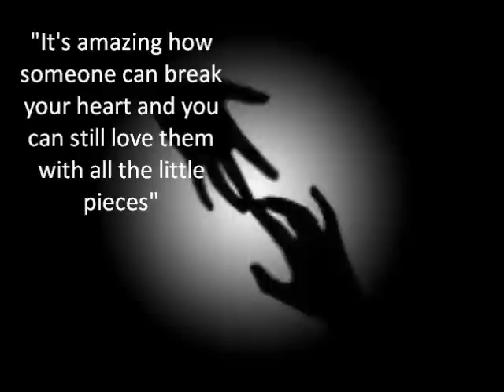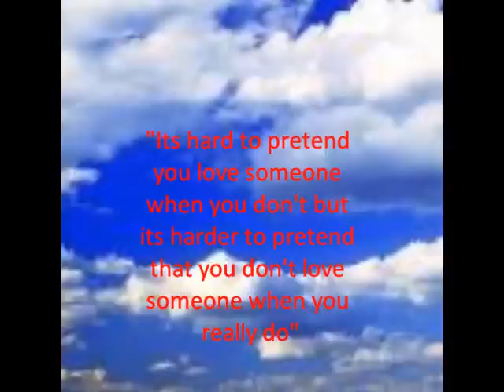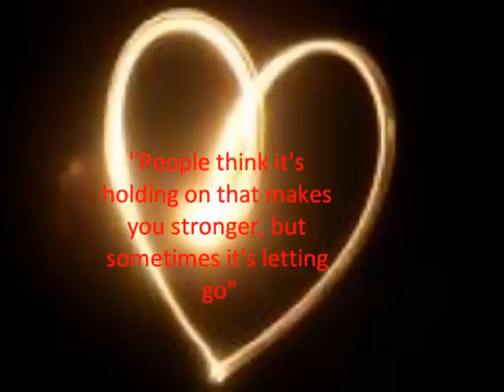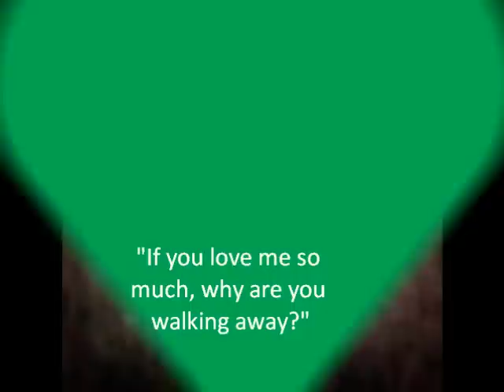Cast Away - Lady Danville (lyrics in description)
My heart is yours to have
If I just had it with me
But I don't because I seem to have left it

I wish that I could say
What you deserved to hear
But I can't because I've already given my words
Away

Chorus I

Cast away from me
Cast your feelings aside babe I'm not worth the fight
For your sake

Verse

Listen here I understand your place right now
You're like a bird in the air, you can't see the ground
Looking for a little land to rest your hands on

I'll be your safety even though you say you're fine
Been keeping track from below as I strain my eyes
You gotta come down here and rest your wings

Chorus II

Would you find it hard to realize
That I can't say that I'm ok without you
My feelings are for certain I know that
For your sake, you should stay with me

Verse

We lay here side by side at night
Wanting to feel
But I don't no I won't because I've already felt
The pain

(All I really want from you is a place to be)
You search inside of me for a place to be
Even if it's nowhere near my heart

Chorus I + II

Bridge

Hey avala
There's no reason
What's your beauty for
You've been waiting
All of your life to be free

For your sake
For you